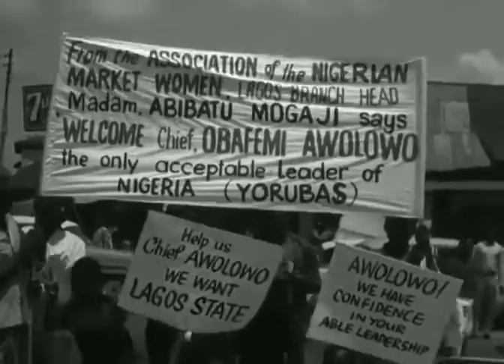Awolowo visits Gowon